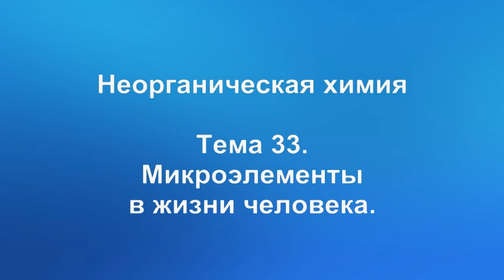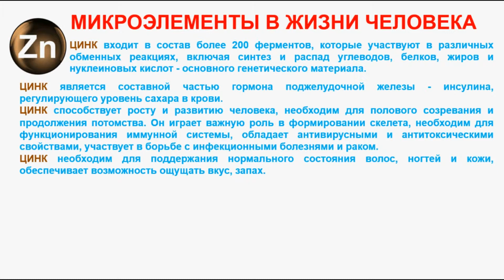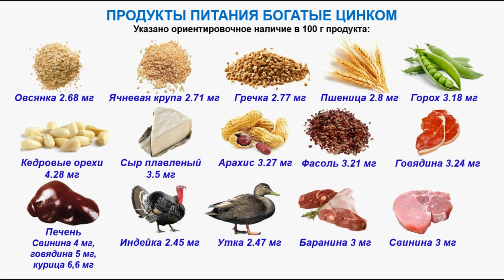№ 284. Неорганическая химия. Тема 33. Микроэлементы в жизни человека. Часть 23. Цинк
№ 276. Химия. Тема 33. Микроэлементы в жизни человека. Часть 15. Молибден. -